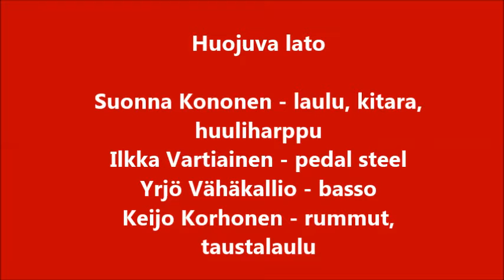Huojuva lato: Poika unelmoi (Savo) (Kangasala 20.08.2016)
Poika unelmoi (Savo)
Säv. & san. Tom Russell
Suom. san. Suonna Kononen
Sov. Huojuva lato

Raikku rokkaa ja rakastaa / R3-festivaali
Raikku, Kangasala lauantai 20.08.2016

Suonna Kononen: laulu, akustinen kitara, huuliharppu
Ilkka Vartiainen: pedal steel
Yrjö Vähäkallio: basso
Keijo Korhonen: rummut, taustalaulu

Kuvaus Niko Korhonen